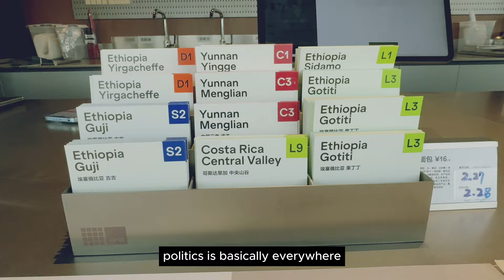Should Politics be in Travel Videos?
In this Living in China as a Foreigner vlog, I am out walking around the Olympic Park in Beijing City and I ask myself one question about how my YouTube channel is taking shape... Should I mention politics in travel Vlogs?